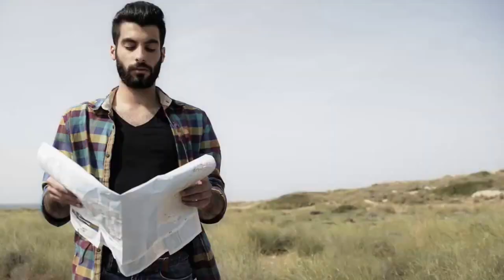Summer Spot Crete Ierapetra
Let Me Know If You Liked It!!